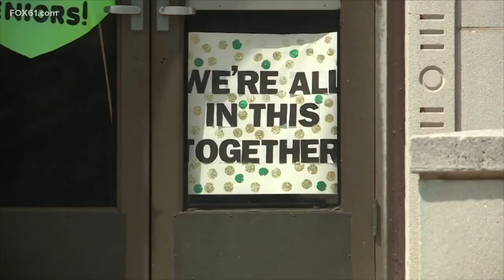Hamden school delays opening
Administration cites personnel issues